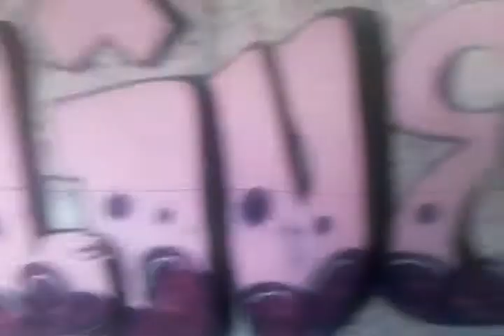Graphiti on an Old Abandoned Dairy Farm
This is an abandoned Dairy Processing plant near Cal State University Channel Islands in Camarillo, CA.csuci